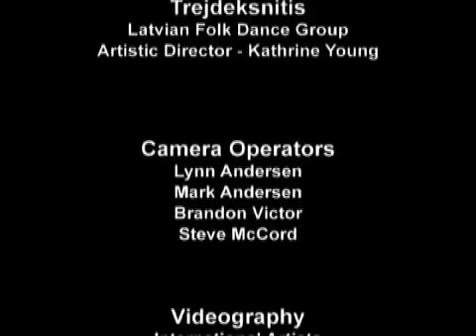Jūra Jūra by Trejdeksnitis of Seattle, Latvian Folk Dance Group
Seattle Latvian folk dance group, Trejdeksnitis, performing Jūra Jūra during the Baltic Rites of Spring at the Seattle Public Library, March 27, 2010.  This version was aired on the TV Show Crescendo! in Seattle.